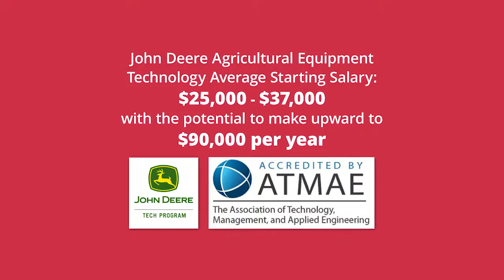ASU-Beebe John Deere Agriculture Technology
The John Deere Agriculture Technology (Ag Tech) program is designed to advance the skill level of new John Deere service technicians and prepare them to excel in today's high-tech, fast-paced field of agricultural mechanization, a career path with excellent employment opportunities.